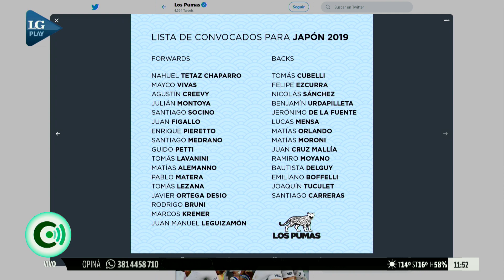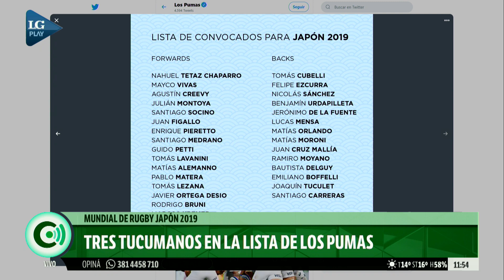Tres tucumanos en la lista de los Pumas